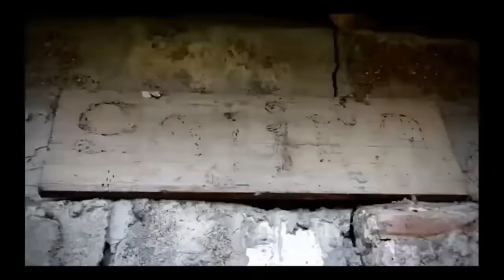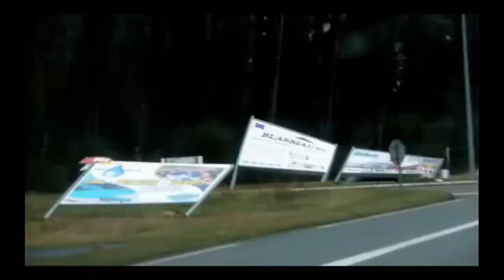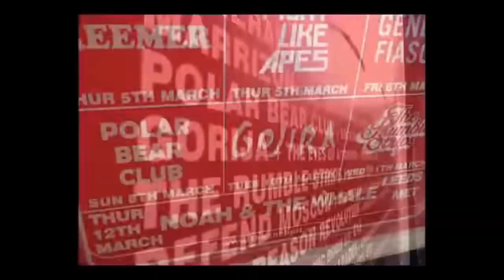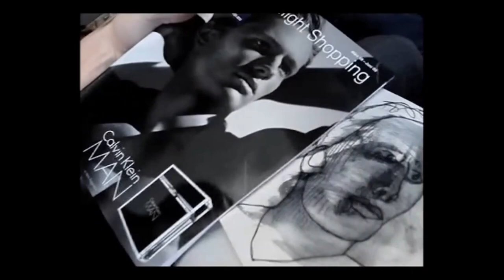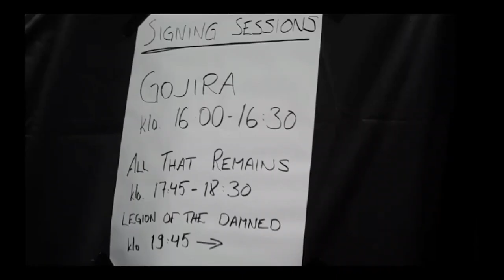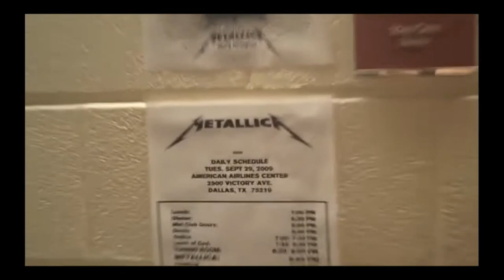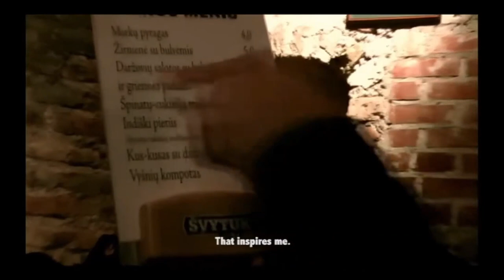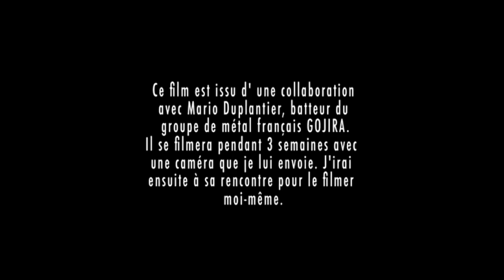Gojira "The Way Of All Flesh" Documentary + Mario Duplantier Video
*THE CONTENT IN THE VIDEO IS NOT MINE NOR IS THE MUSIC*